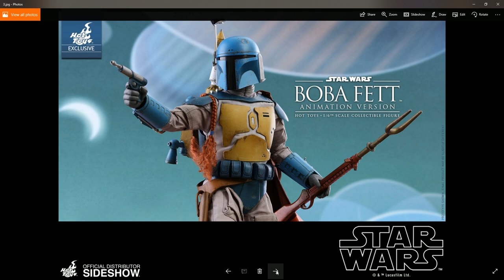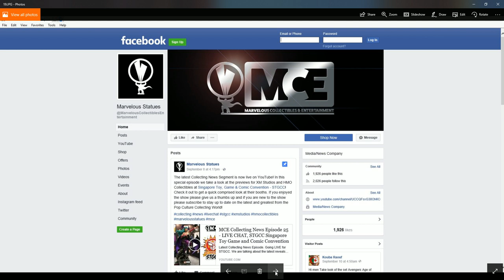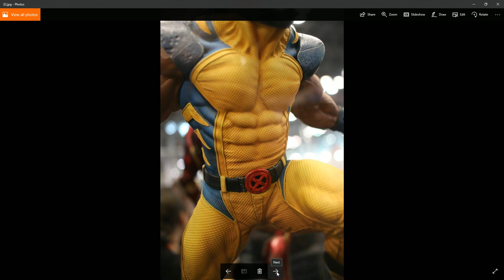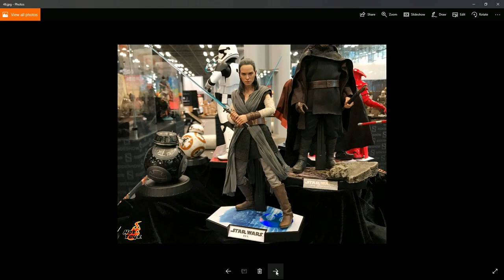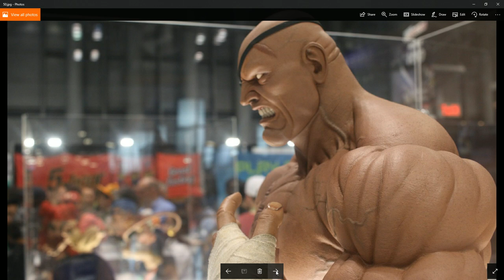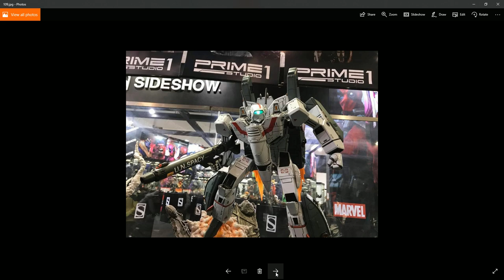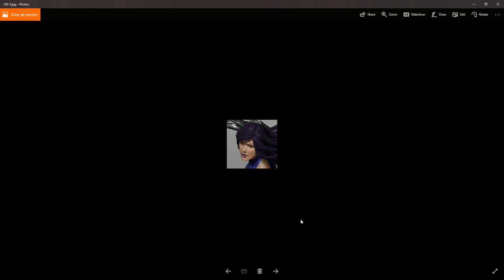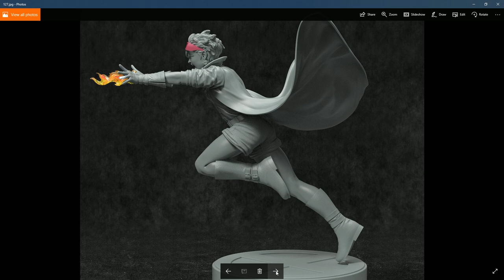MCE Collecting News Episode 33 - LIVE SHOW, Latest Reveals, CHAT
Latest Collecting News Episode. This is the weekend LIVE Show. In this segment We take a look at all of the awesome reveals at NYCC 2017 and SHCC 2017; we also take a look at one of the best looking Sabertooth sculpts we have ever seen! Check the time stamp links

Trivia, Music, Slideshow with music - 0:00 - 9:00
News Segment Starts at : 9:02
LIVE Q&A Starts at : 49:05

PRE-ORDERS!!!

For XM Studios Pre-Orders and Current Statues Contact Parm Badyal -

ANNOUNCEMENTS!!!